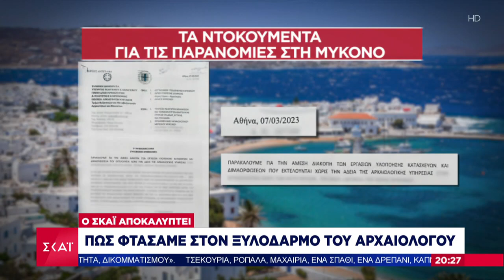Ο ΣΚΑΪ αποκαλύπτει: Πως φτάσαμε στον ξυλοδαρμό του αρχαιολόγου | Ειδήσεις Βραδινό Δελτίο |14/04/2023